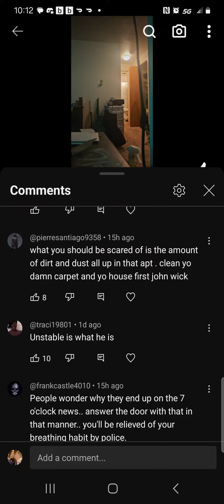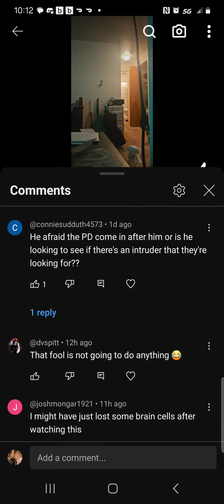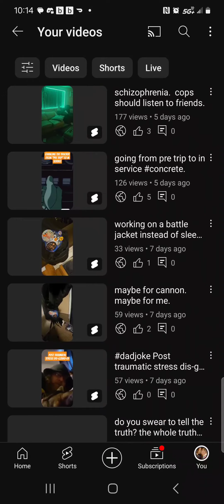answering my fan mail. did your comment make it into the show?